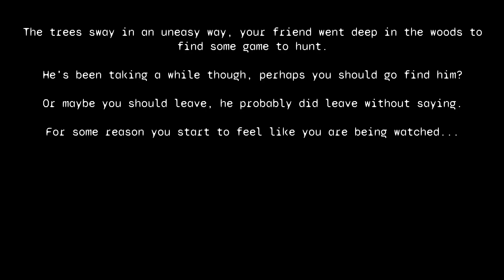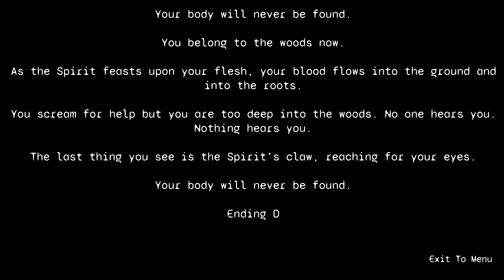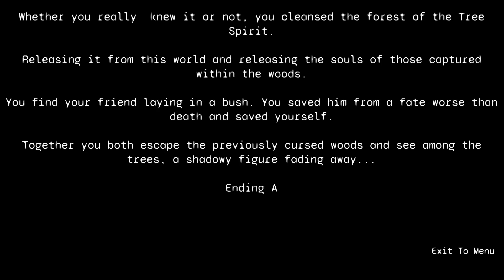Deer Hunting In The Woods Gone Wrong In This Short Low Poly Horror Game | THE HUNT (All Endings)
The Hunt is a short low poly horror game set in a dense wooded area. Explore and see what secrets It may hold...